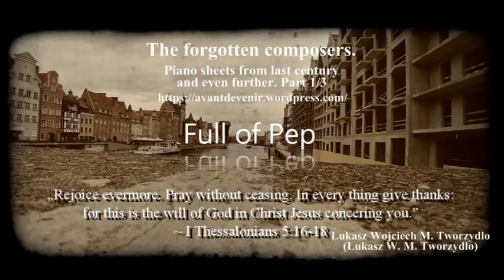Full of Pep